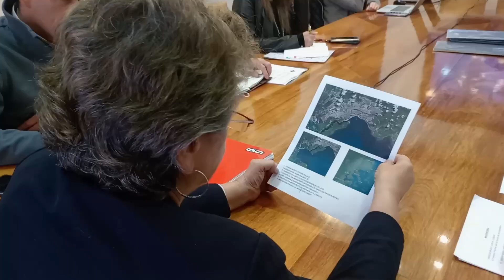Alcalde de Puerto Montt se reúne con ministra de Obras Públicas por proyectos para la comuna